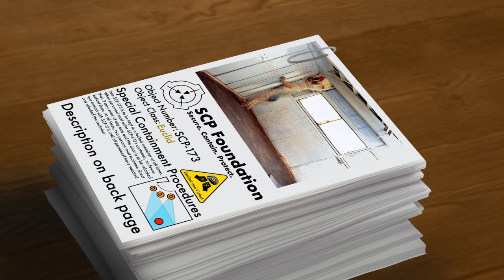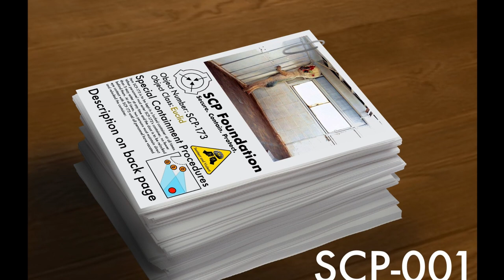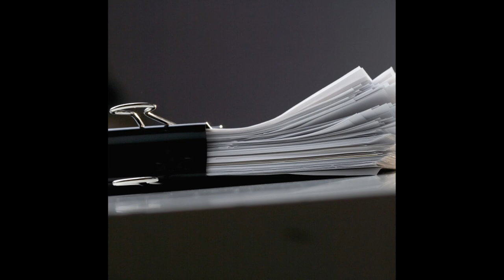SCP 001 - Sheaf of Papers (Jonathan Ball's Proposal)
SCP 001. Object Class - Keter

The designation of SCP 001 refers to a collection of multiple SCP 001 articles. It is unknown which one, if any, is the true anomaly and which ones are fake. At the time of recording, this is the first of 35 items that hold the SCP 001 spot.